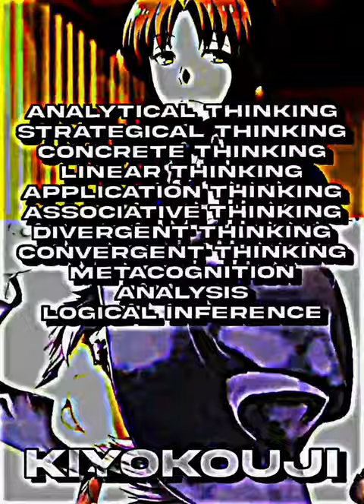Ayanokoji vs Battle in 5 Seconds after meeting